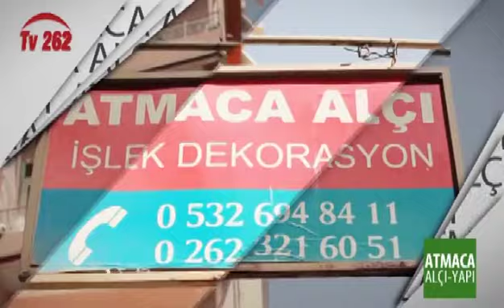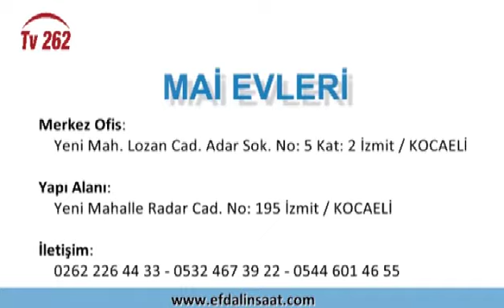GÖNÜLDEN GÖNÜLE 58.BÖLÜM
TASAVVUF